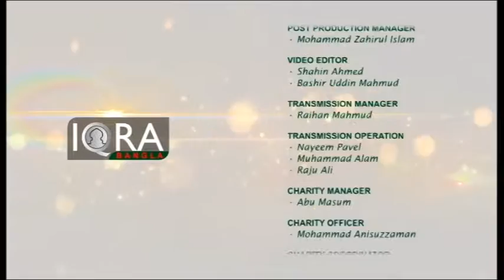Jibon O Chintay Islam (Believer's Life After Ramadan) 30072016 Part 3 By Dr Abul Kalam Azad